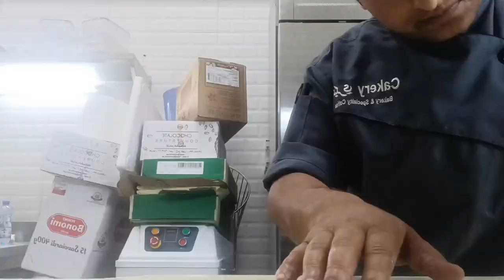flyingabrod# working full night || aj kl bhut busy hu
working full night